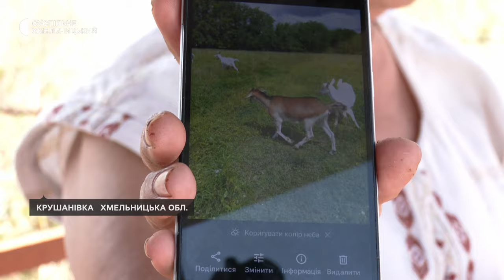Морозиво з козячого молока виготовляє фермерка з Хмельниччини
Морозиво, як робили при королівському дворі у Франції, і сири за рецептами з різних куточків світу, - так розповідає про свою продукцію Ірина Сухіна з Крушанівки Староушицької тергромади. Основний інгредієнт - козяче молоко. Суспільному розповіла, тримає тридцять кіз. Про крафтові вироби фермерки, яка переїхала на Хмельниччину з Донеччини,– далі в матеріалі.